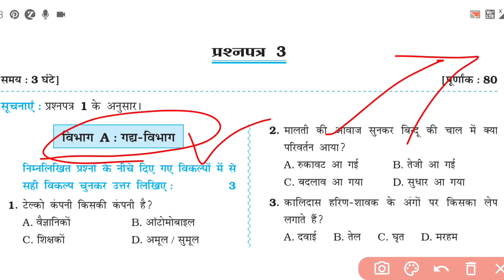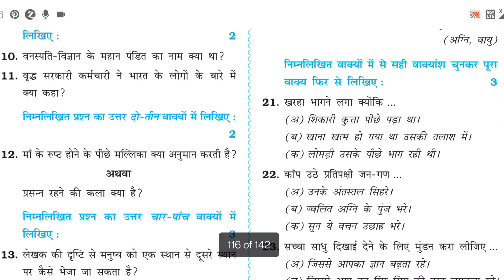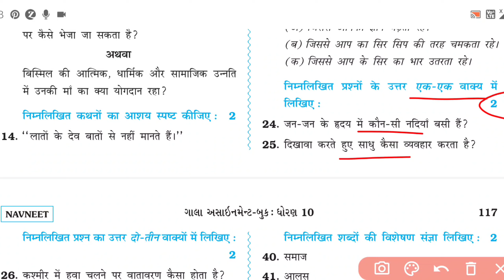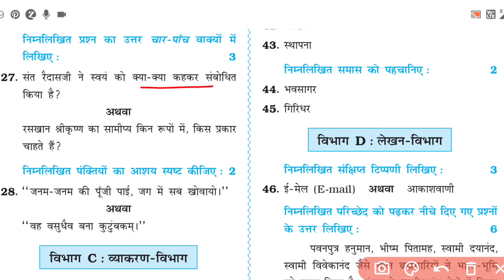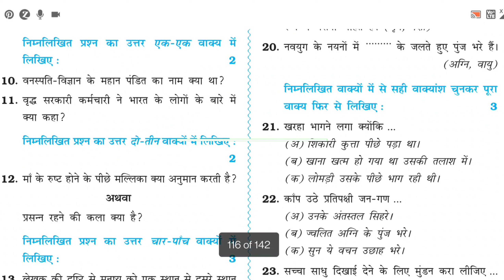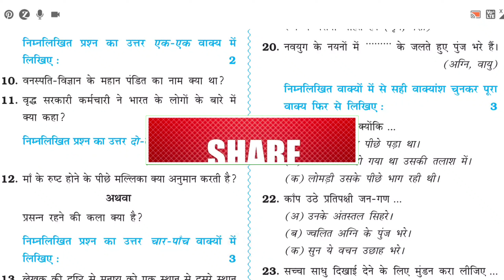STD 10 Gala assignment 2022 | Hindi paper solution| part B | पद्य विभाग | full solution